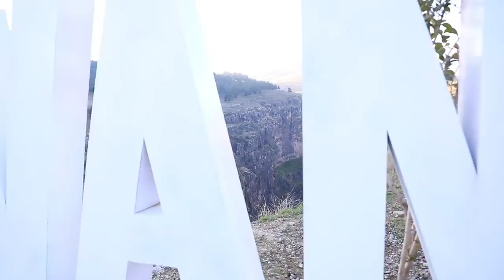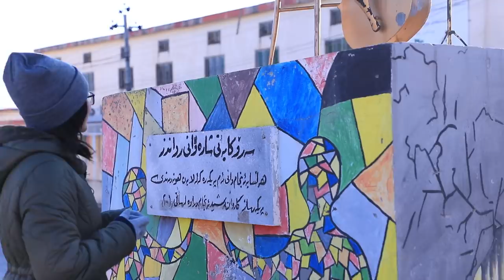ڤلۆگ - بوومە میوە فرۆش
سەبسکرایبی کەناڵەکەم بکەن و زەنگولەکەش کارا بکەن